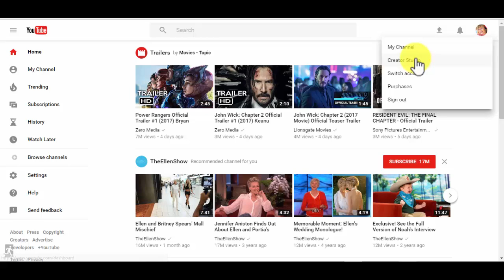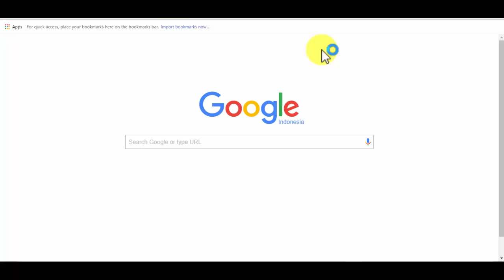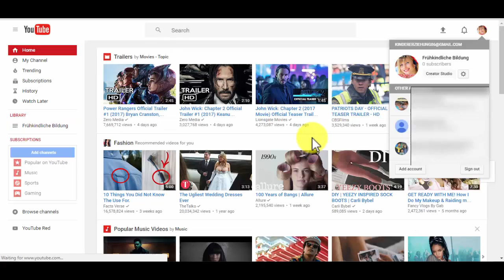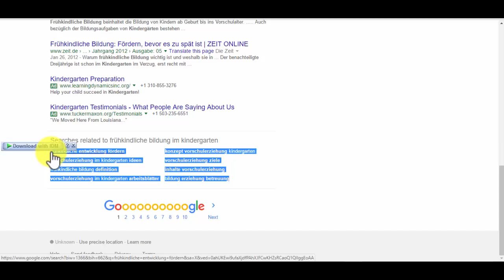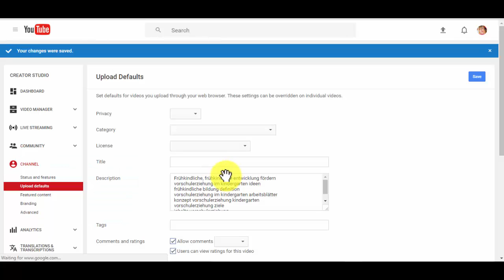Cara Membuat Channel Youtube Baru dan Setting Yotube Channel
Cara Membuat Channel Youtube Baru dan Setting Yotube Channel. cara ini mudah dan cepat dalam membuat akun youtube channel terbaru tahun ini.